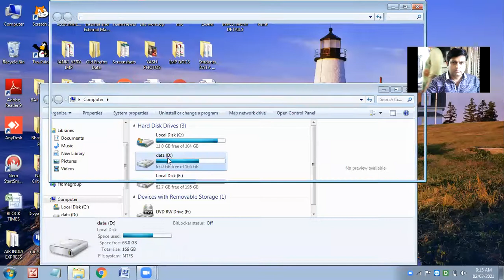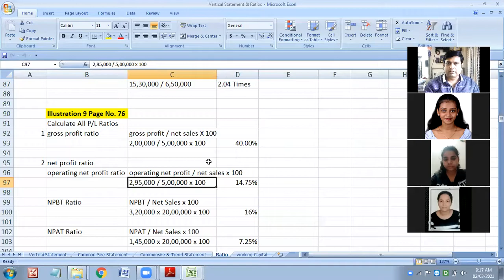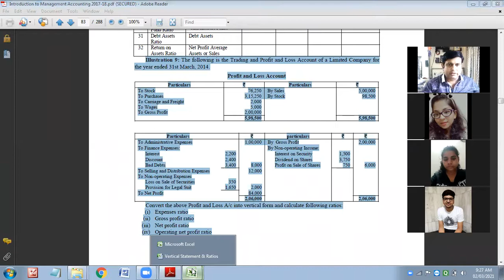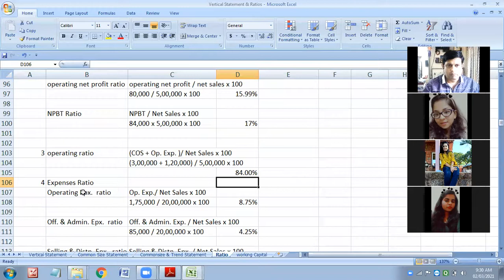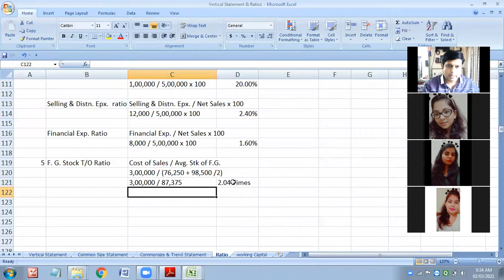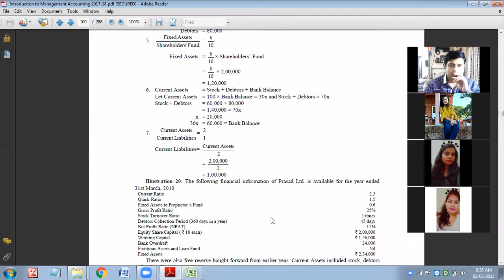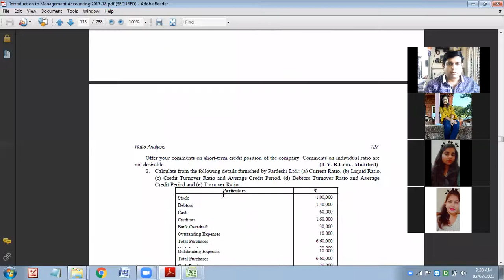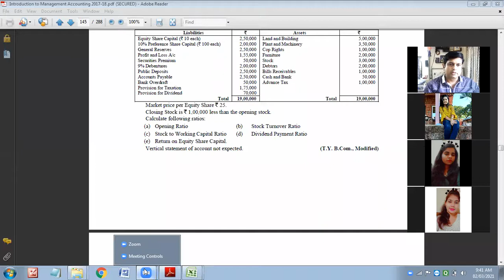Sums on Accounting Ratios by Dr Nishikant Jha